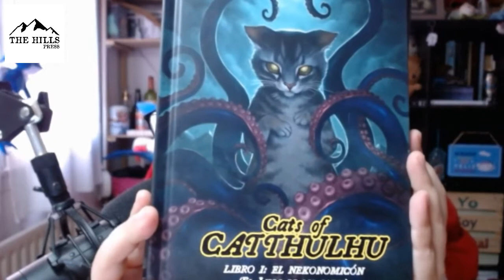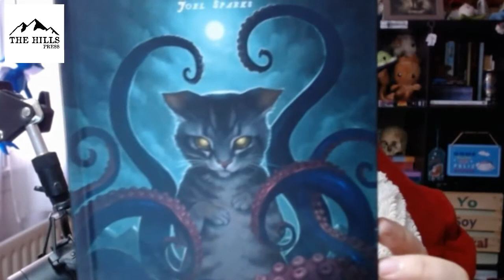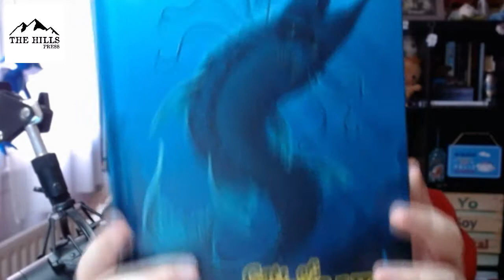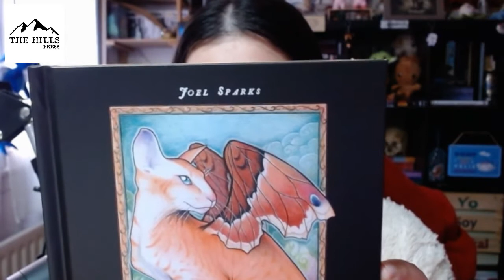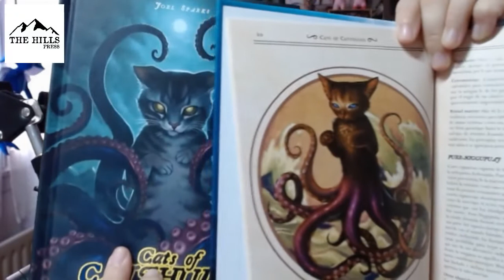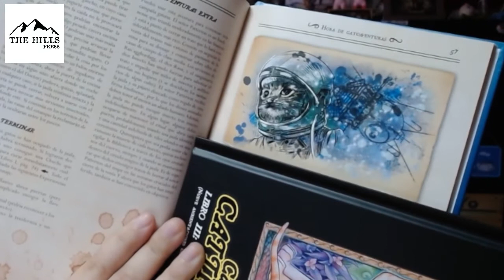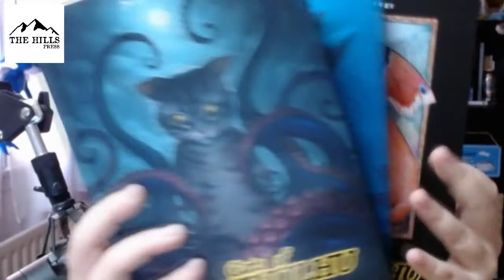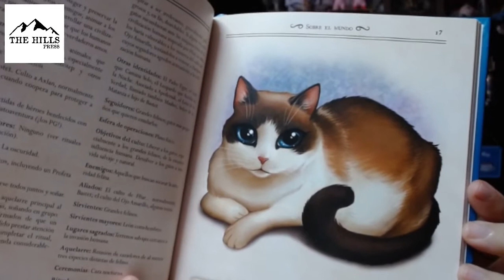Unboxing The Hills Press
Hoy os traigo el unboxing de un juego que llevo muuucho tiempo esperando y al que le tengo muchas ganas, desde ahora Gatitos Cthulhu xD

Y vamos a añadir una más... Mi perfil de itch.io donde iré subiendo las cosillas que escriba